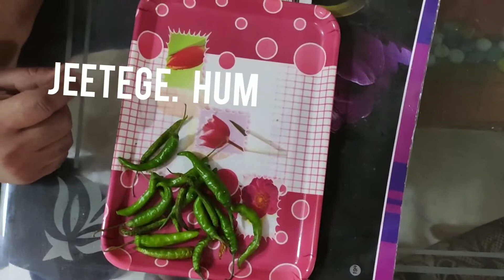Intersting game jeetege hum,गिनती पहचान , मिरच‌ खानी पडेगी ।sheetal Chandra akhil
करोना गणित जादू खेल ना  आप 17 मिर्च खेल ने के लिए लेगे। पहले एक मिर्च आप उठा ये फिर साथी को मिर्च उठाने को कहें  ध्यान रहे कि आपका साथी अगर ३मिरच उठाये तोअाप( 4-3=1 ) एक मिर्च उठाये । जादू देखें ।